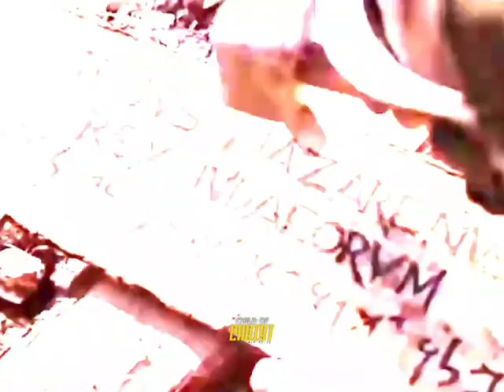Yesu Kirsthuvin Anbu WhatsApp status